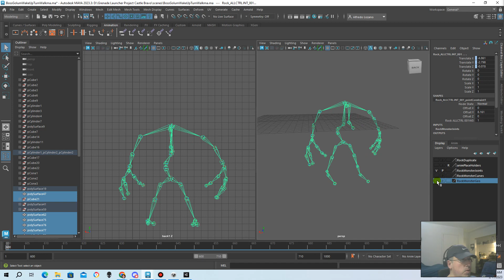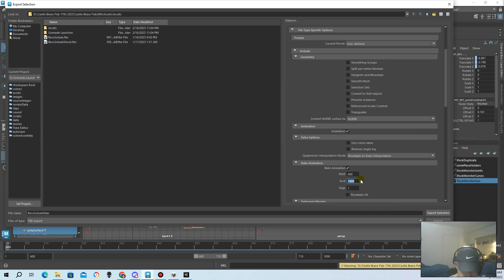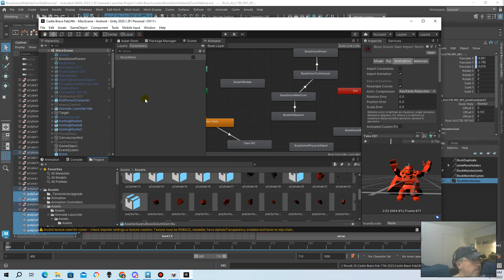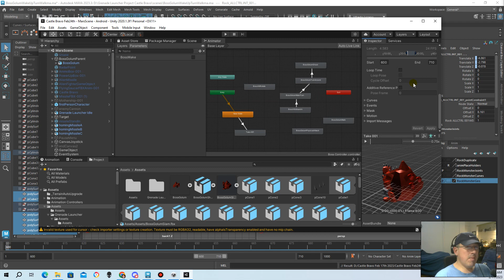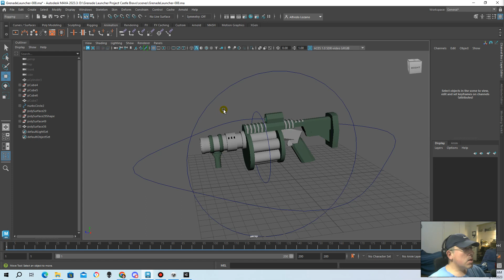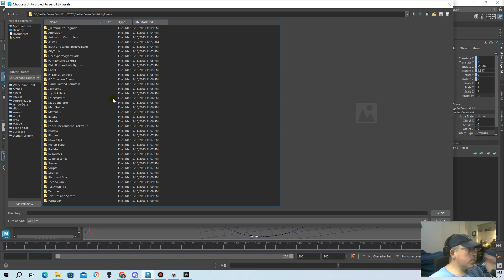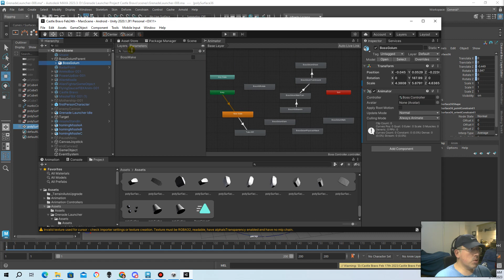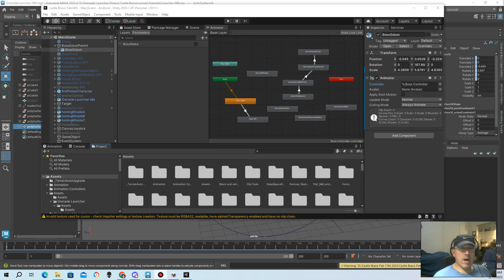How to Export Animation from Maya to Unity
This Tutorial will instruct how to export Animation from Maya to Unity